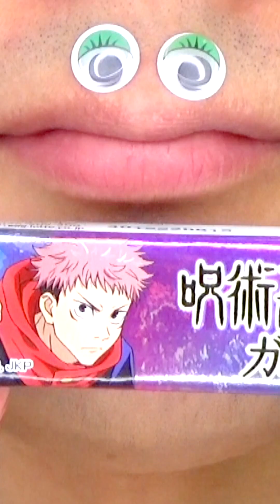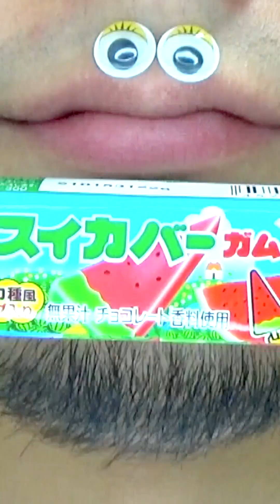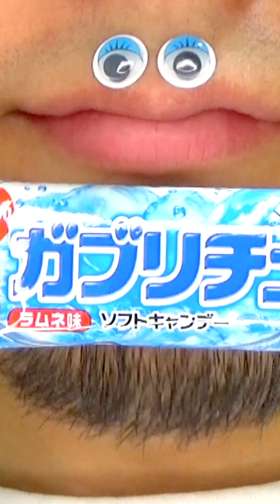Shasuke8b ASMR Delicious Foods Challenge 😋😋😋